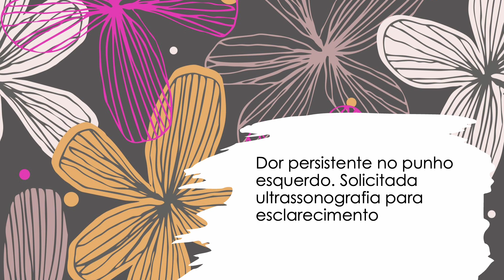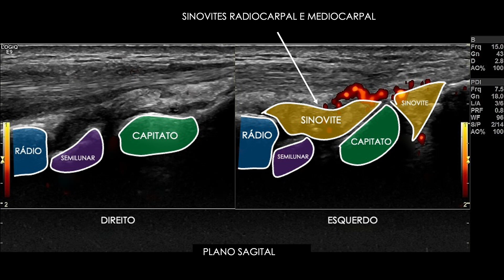SINOVITE DO PUNHO EM ARTRITE REUMATOIDE